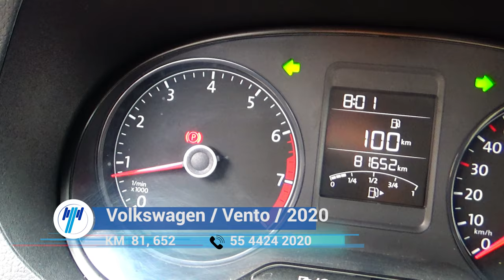Volkswagen / Vento / 2020 - 8351